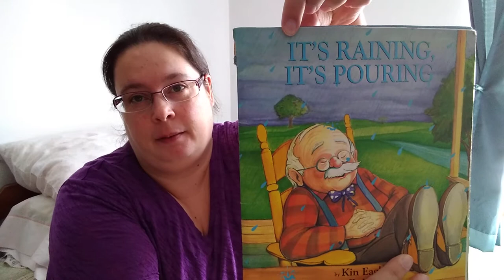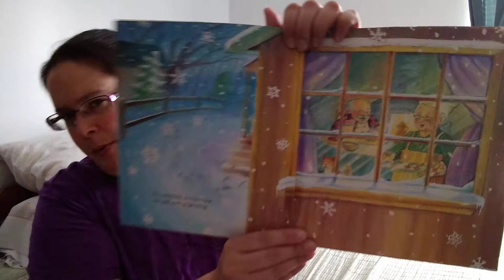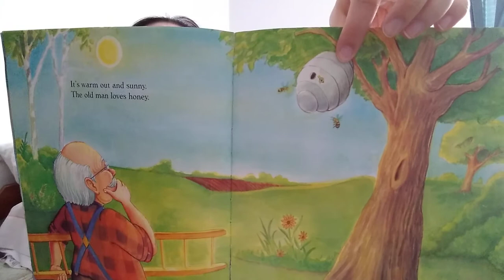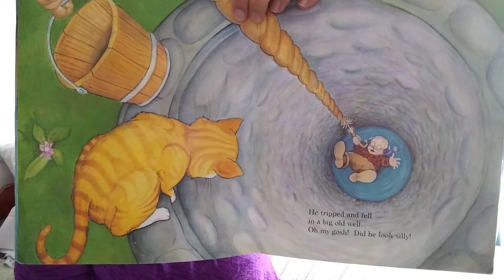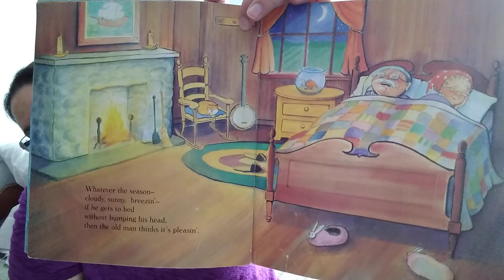It's Raining It's Pouring by Kin Eagle and illustrated by Rob Gilbert